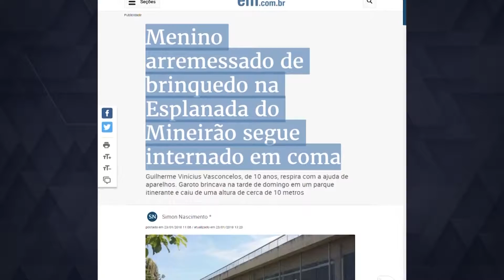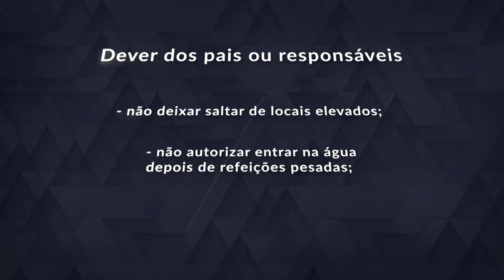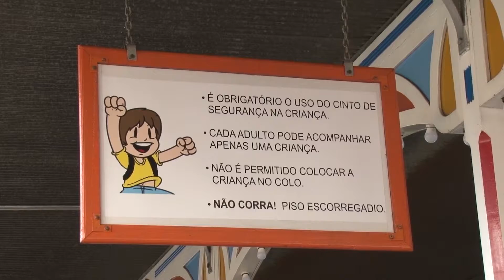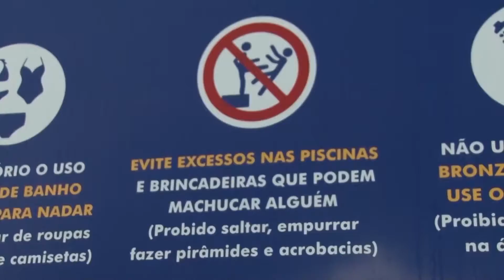Responsabilidade nos espaços de lazer (489)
Parques de diversão e clubes são o cenário ideal para momentos de descanso e lazer, não é mesmo? Infelizmente, esses espaços também podem ser palco de tragédias. Em 2018, por exemplo, um garoto foi arremessado de um brinquedo inflável instalado em um ponto turístico de Belo Horizonte. Um outro acidente, em um clube na capital mineira, provocou a morte por afogamento de duas meninas.
Confira na reportagem a responsabilidade dos envolvidos e como prevenir esse tipo de acidente.